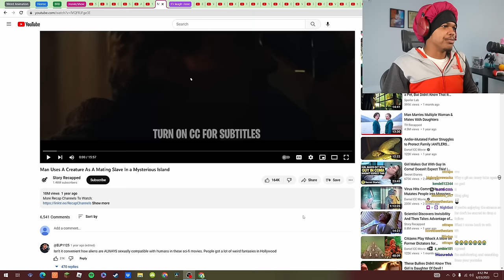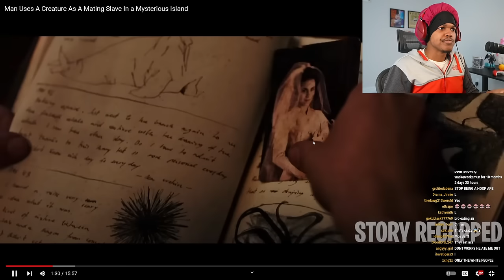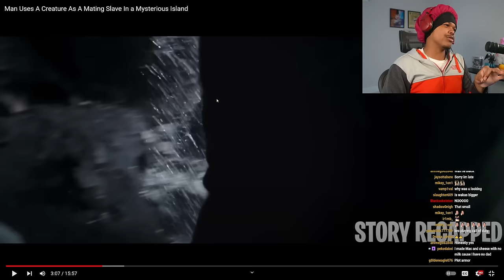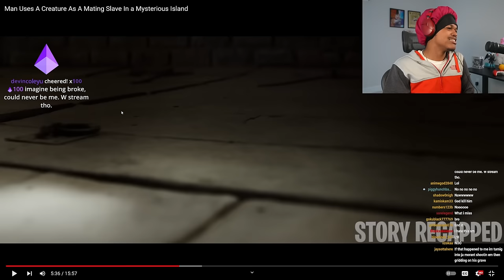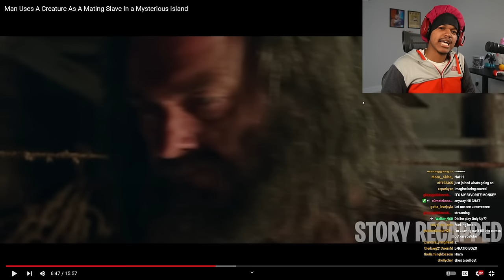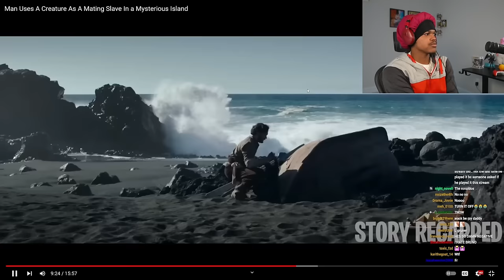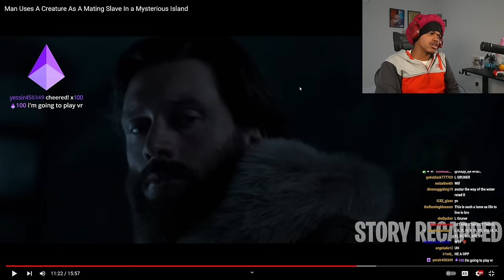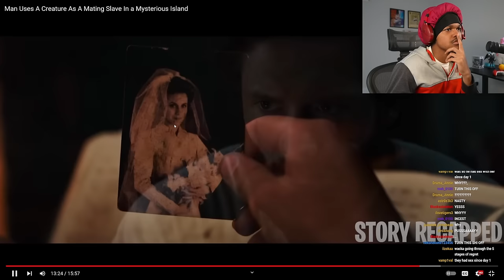Man Uses Humanoid Fish As A Mating Slaves